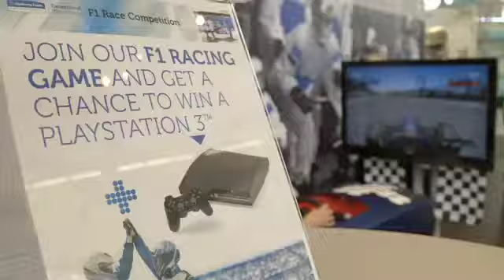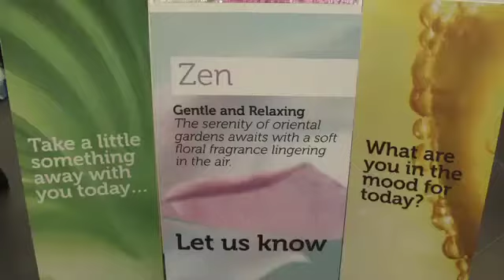KCP - ISSA INTERCLEAN 2014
Watch our video during 2014 ISSA INTERCLEAN and discover how, (through the Efficient Workplace), we can help improve efficency and process improvement, especially in Contract Cleaning, with focus on the Aquarius Dispenser Range and the New Aircare Range.